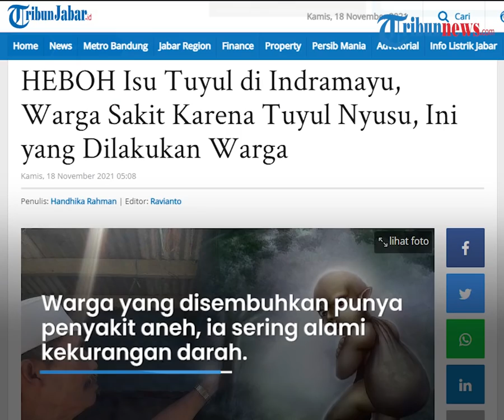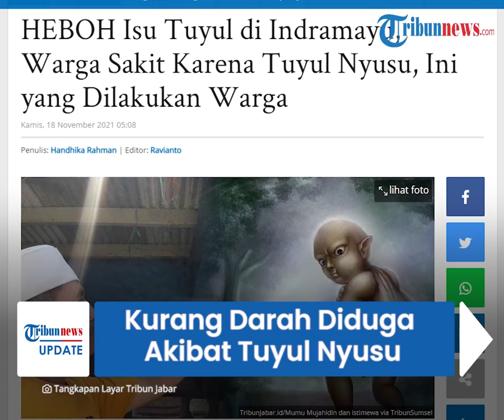Ramai Isu Kurang Darah Diduga Akibat Tuyul Nyusu, Warga Indramayu Minta Makhluk Dimasukkan ke Botol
TRIBUN-VIDEO.COM - Warga Desa Bangkaloa Ilir, Kecamatan Widasari, Kabupaten Indramayu, dihebohkan dengan adanya tuyul yang membuat warga sekitar mengalami kurang darah.

Terkait rumor yang ada, warga ingin tuyul tersebut segera ditangkap dan dimasukkan ke dalam botol.

Selain itu, penyebar isu pun diminta warga untuk melakukan pembuktian terkait rumor yang beredar di balai desa setempat.